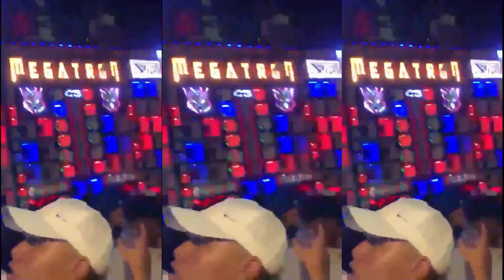MAGRÃO SUPREMO 2.0 - FUNK TIK TOK - DJ IDK e DJ Nonato NC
Artista: DJ IDK e DJ Nonato NC
Produção Musical: DJ IDK e DJ Nonato NC
Ano: 2023